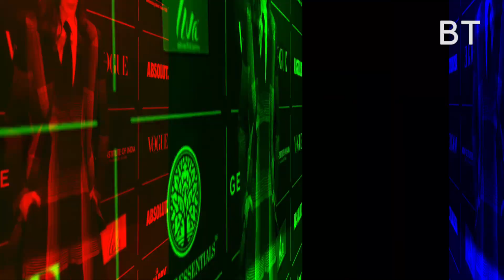Success stories of famous Bollywood Actors | बॉलीवुड सितारों की एंट्री की दिलचस्प कहानी